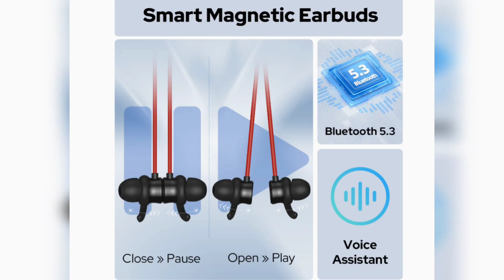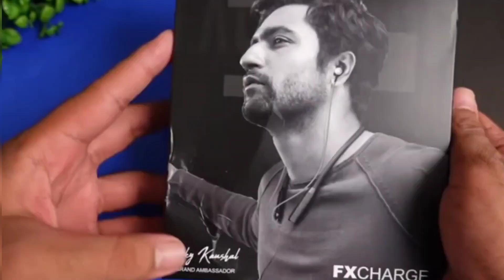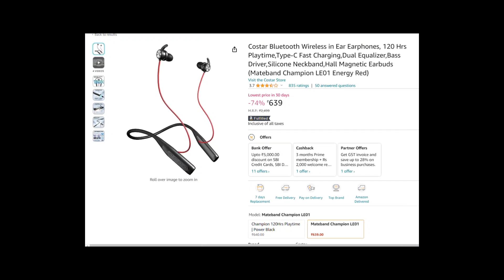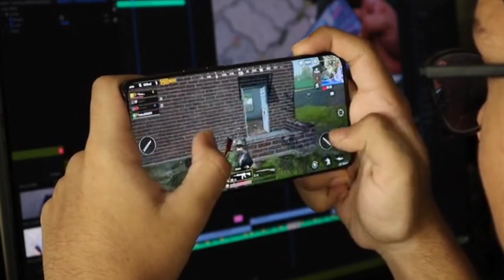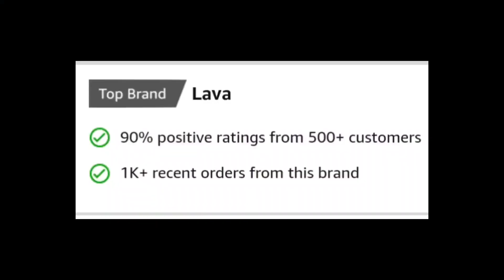Best neckband under 1000 2023🔥Best Neckband under 1000🔥Neckband under 1000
Discover the Hidden Gem: Best Neckband under 1000 for Music Lovers, Bluetooth Neckband, Best Neckband under 1000rs is video me apko best neckband under 1000rs me jo bhi sabse achha hai uako maine kafi research karne ke bad top 5 bluetooth neckband jo ki 1k ke under ata hai usko nikala hai.

1.  Lava Probuds N31

2.  Boat Rockerz 245 v2 Pro

3.  Costar Mateband Le01

4.  Boult audio ZCharge

5.  Boult audio FXCharge

neckband under 1000 for calling
kaun sa neckband achha hai
1000 me best neckband
under 1000 rupees best neckband
top 5 best neckband under 1000
Bluetooth neckband
best neckband
Escape the Ordinary with the Top Neckband under 1000 for Audiophiles
Revolutionize Your Audio with the Affordable Neckband under 1000
Discover the Hidden Gem: Best Neckband under 1000 for Music Lovers

Mic:-
Boya BYM1

Tropod:-
Digitek Tripod

Gorilla Tripod

Mobile Mount:-
Action Pro

Laptop:-
Lenovo IdeaPad Slim 3

Green Screen

Thumbnail: Canva

⮕Created By:
Ishan Tahir: